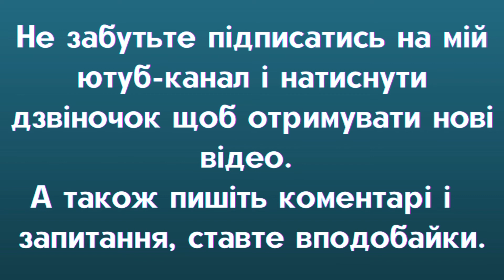Оренда аккаунтів небезпечно